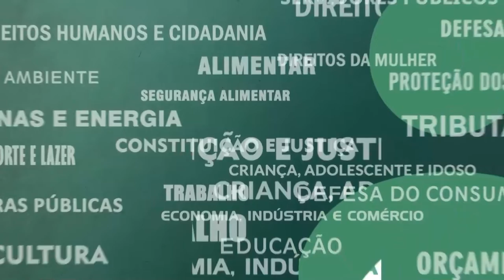Resumo Comissões - Com. Educação - Passe Estudantes UFRJ